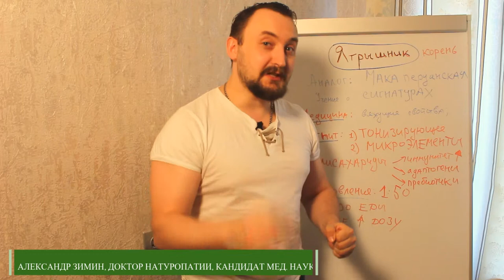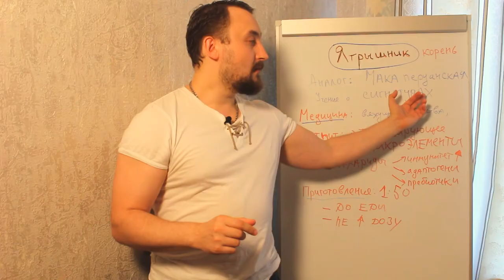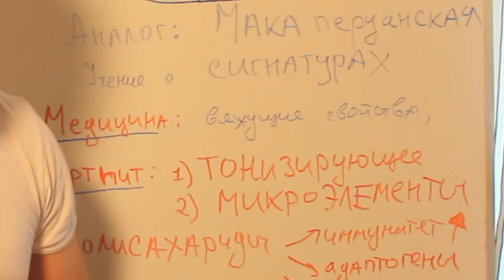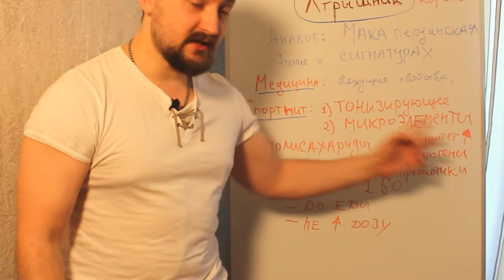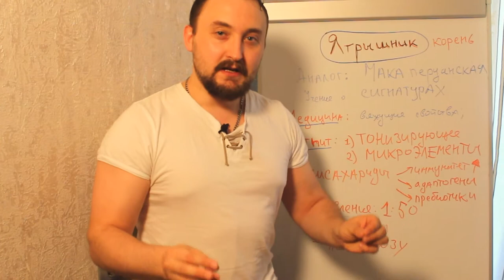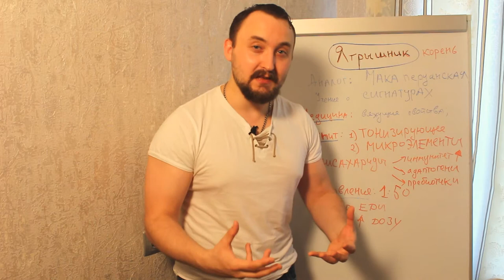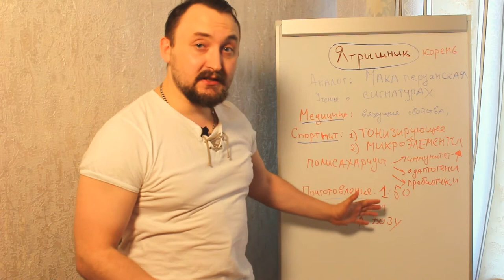Ятрышник для спортивного питания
Ятрышник содержит целый арсенал полисахардов. Не многие знают что казалось бы какие-то там углеводы обладают тонизирующими свойствами. способными увеличить выносливость организма.
Ссылка на консультацию  доктора натуропатии Зимина Александра

Магазин для заказа отечественной продукции drzimin.ru
Магазин для заказа со склада в США hqherb.ru